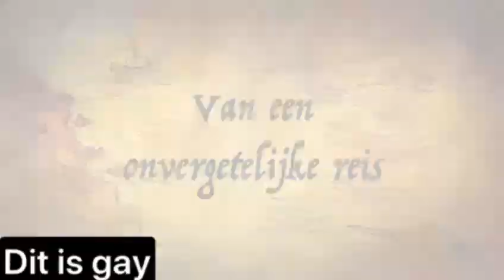FiveM kloten trailer